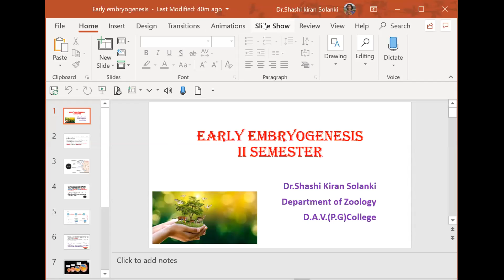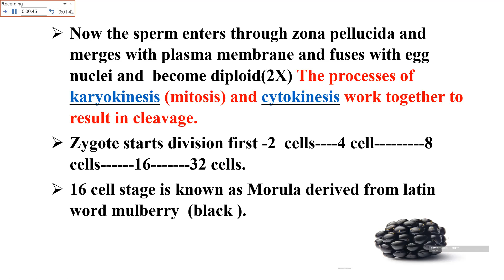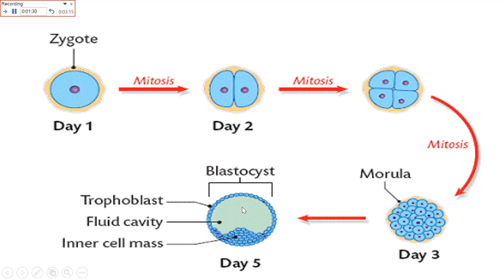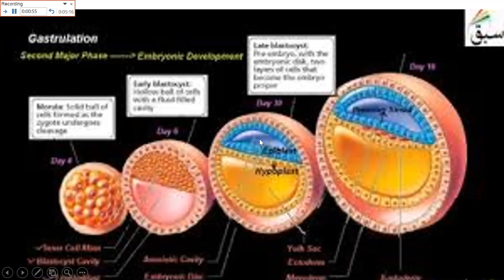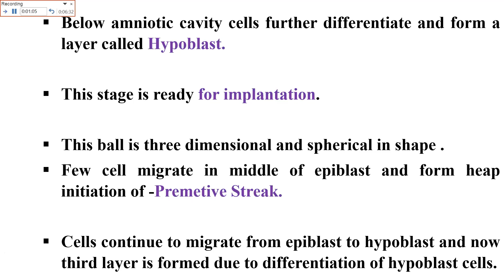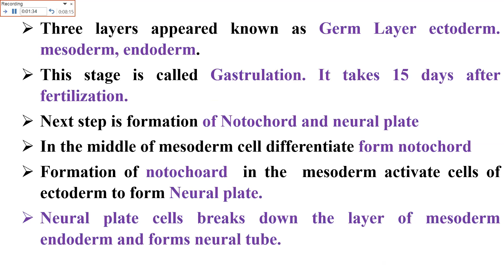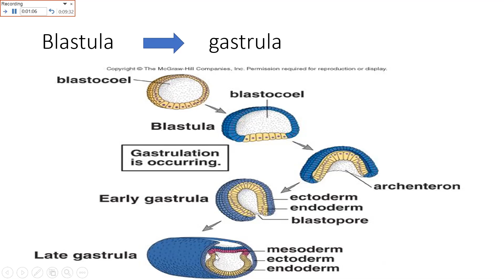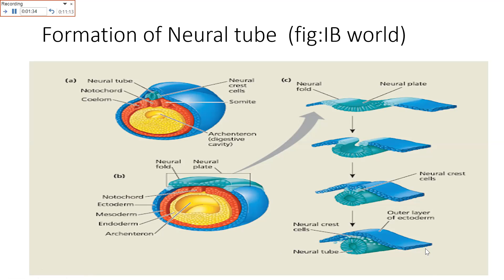development biology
undergraduate students of zoology